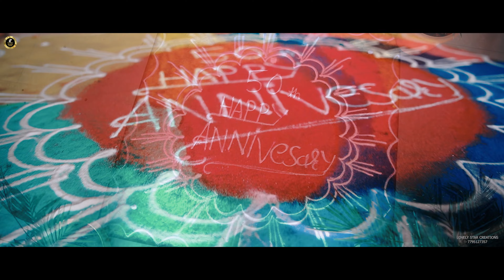50TH JUBILEE WEDDING ANNIVERSARY । MAHADEV & GANGADEVI । LOVELY STAR CREATIONS । 7795127357॥